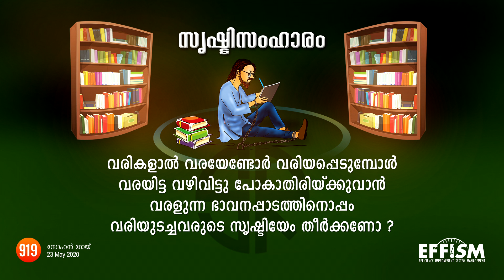സൃഷ്ടിസംഹാരം | സൃഷ്ടിയ്ക്കു മുൻപേ സംഹാരം വേണോ? | Is destroyal needed even before creation?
സൃഷ്ടിയ്ക്കു മുൻപേ സംഹാരം വേണോ? | Is destroyal needed even before creation?

Hi all,
I am Sohan Roy, Founder Director of Aries Group of Companies. Artist. Director.

എന്താണ് അണുകാവ്യം?
പുതിയ തലമുറയിൽപ്പെട്ട ആദ്യ കാവ്യം ആണ് ഈ അണുകാവ്യം. ആധുനിക സമൂഹത്തിന്റെ സമ്പൂർണ്ണ ജീവിതപശ്ചാത്തലങ്ങളാണ് ഓരോ കാവ്യവും. മനോഹരവും പുതുമയാർന്നതുമായ ഡിസൈനുകളുടെ സഹായത്തോടെ പുതിയ തലമുറയ്ക്ക് എളുപ്പത്തിൽ വായിക്കാൻ സാധിക്കുന്ന രീതിയിൽ രൂപകൽപ്പന ചെയ്തിരിക്കുന്നു. ഇത് കൂടാതെ പൊയട്രോൾ എന്ന ആപ്ലിക്കേഷൻ വഴി ഈ കാവ്യഭാഗങ്ങൾ പുതിയ തലമുറയിൽ ഗൃഹാതുരത്വമുണർത്തുന്ന വിവിധ ശീലുകളിൽ നിങ്ങൾക്ക് കേട്ട് ആസ്വദിക്കുവാനും സാധിക്കും. അതിനായി പ്ളേ സ്റ്റോറിൽ നിന്ന് 'പൊയട്രോൾ ' എന്ന ആപ്ലിക്കേഷൻ ഡൌൺലോഡ് ചെയ്യുക.